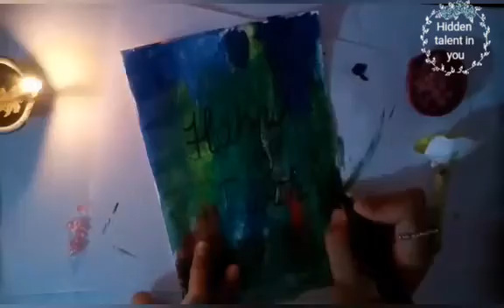DIY home decorations and gifts/ Hidden talent in you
Hello everyone ❤
I hope you all
are safe at
home.

As it is lockdown so
now you can make
home decorations
to decorate your home.

Things required

Drawing paper

Paint brushes

A lid

Acrylic colours

A marker

Scissor

today's video ❤